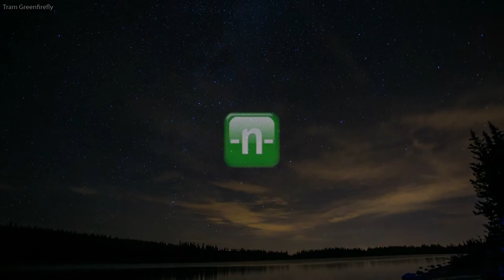Brainard Lake time laps by Green at 0.5s fullscreen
On a starry nights of Aug 1, 2013 I took 13 photos of the stars (30 sec at F/4 ISO2000 using 17mm f/4 lens and 5D mark iii) of course on a small gorillapod placed on a rock by the Brainard Lake around midnight.
I used lightroom 4 (in Slideshow Module) to merge them into slideshow using 0.5 second per slide and 0.2 second per black fade. and create an MP4 video at 1080p.
Here's the result of the short time laps.